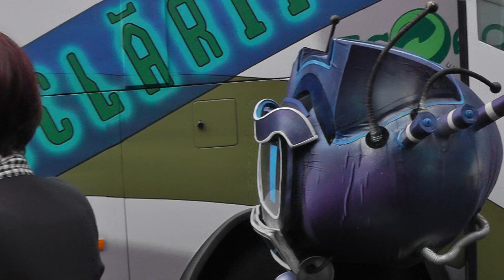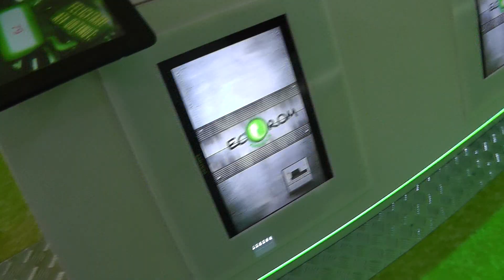Laboratorul Verde al Reciclarii - Premiera nationala multimedia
Laboratorul Verde al Reciclării este un autocar modificat și adaptat pentru mințile curioase și inventive ale copiilor, venind în întâmpinarea lor într-o formulă high-tech, dinamică și interactivă. Cunoscând preocupările celor mici, Eco-Rom Ambalaje le propune acestora o experiență multimedia completă, stimulându-le interesul față de procesul de colectare selectivă printr-un joc de echipă pe tablete PC, prin vizionarea unei animații pe tema colectării selective și a unui spot didactic în ceea ce privește reciclarea de ambalaje.